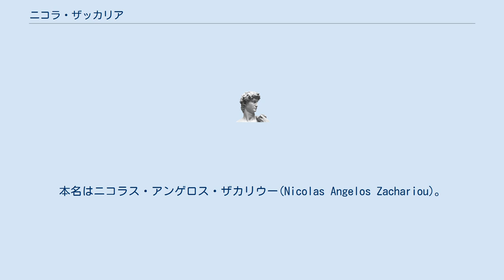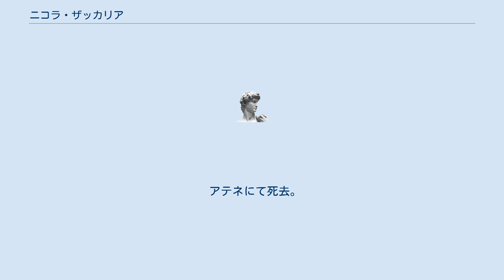ニコラ・ザッカリア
ニコラ・ザッカリア（Nicola Zaccaria, 1923年3月9日 - 2007年7月24日）は、ギリシャ出身のバス歌手。
本名はニコラス・アンゲロス・ザカリウー(Nicolas Angelos Zachariou)。
 ピレウスの生まれ。
地元の聖歌隊でメネラウス・パランティウの指導を受けた後、アテネ音楽院でミルトス・ヴィシノーの薫陶を受ける。
1943年から歌劇場の合唱要員として経験を積み、1949年のアテネ国立歌劇場に於いて、ガエターノ・ドニゼッティの「ランメルモールのルチア」のライモンド役でデビューを果たした。
1953年にはジュゼッペ・ヴェルディの「リゴレット」のスパラフチーレ役を歌ってミラノ・スカラ座に初出演を飾った。
翌年にはクリストフ・ヴィリバルト・グルックの「アルチェステ」の伝令役としてマリア・カラスと初共演している。
1957年にはカラスの歌うヴィンチェンツォ・ベッリーニの「ノルマ」でオロヴェーゾ役を歌い、コヴェントガーデン王立歌劇場に初出演した。
同年、ザルツブルク音楽祭に出演し、ルートヴィヒ・ヴァン・ベートーヴェンの「フィデリオ」のドン・フェルナンド役やヴェルディの「ドン・カルロ」の宗教裁判長役を務め、以後度々出演を果たした。
1958年にはイルデブランド・ピツェッティの「大聖堂の殺人」の初演にも参加している。
1974年にはダラスでアンブロワーズ・トマの「ミニョン」のロターリオ役でマリリン・ホーンと共演し、後にホーンと結婚した。
 アテネにて死去。